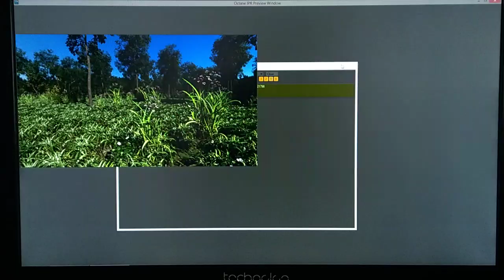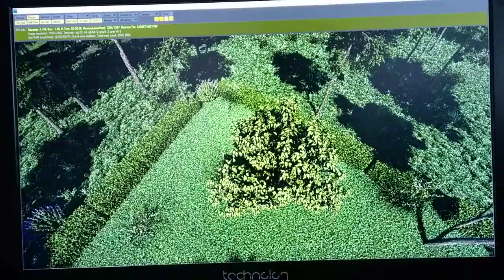Gardening with LightWave 2015 Instancer and Octane (Edit Mode)